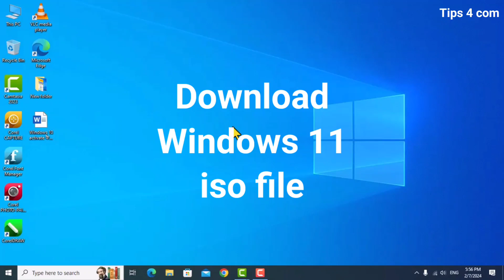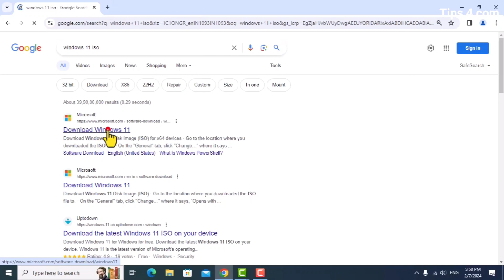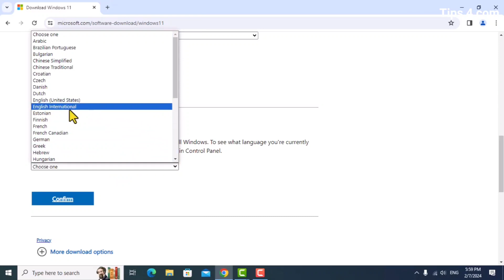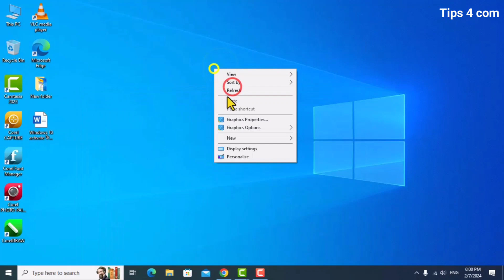How to download Windows 11 iso Disk image File | Windows 11 iso file kaise Download kare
windows 11
download windows 11 iso file 64 bit microsoft
how to download windows 11 iso
download windows 11 iso 64 bit
windows 11 iso download and install